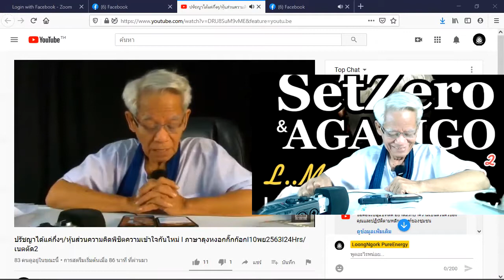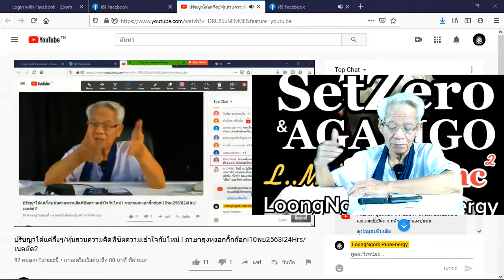กายหลับจิตตื่น/หุ้นส่วนความคิดพิชิตความเข้าใจกันไหม่ I ภาษาลุงหงอกกิ๊กก๊อก I 10พย63 I 24Hrs